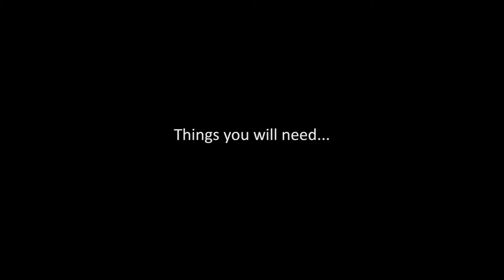Fast & easy dry cleaning solution for your dog!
Ever before after you bathed your dog, the next moment it came back with some dirt/stain on its fur and you have to bathe it again?

ARTERO recommend to you our dry cleaning shampoo hairspray for fast & easy cleaning for specific dirty spot on your dog!

It is also used for dog that are not able to come in contact with water.

Product used in the video:
ARTERO Speed Dry Shampoo

Demonstration done by:

ARTERO Creative Team Singapore Master Groomer
Park Sang Hun
Art Of Pets Grooming School